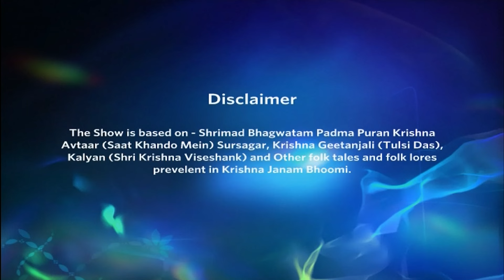क्या कृष्णा बचाएंगे दादी माँ को सर्प से? | Jai shri Krishna | जय श्री कृष्णा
क्या कृष्णा बचाएंगे दादी माँ को सर्प से?